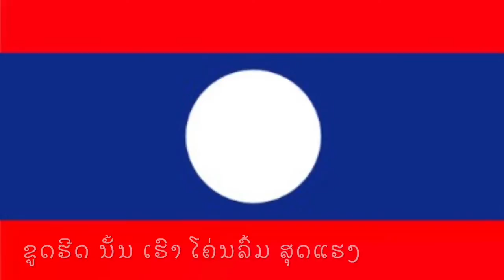MV L'Internationale with Lao🇱🇦 lyrics by PrinceSS 25 August 2015 ແອັງແຕກນາຊິໂອນາເລີ🇱🇦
ເພງ: ສາກົລ🌐 ກັມມະຊີພ
'ແອັງແຕກນາຊິໂອນາເລີ'
ພາສາ ລາວ🇱🇦

MV L'Internationale with Lao lyrics by PrinceSS, 25 August 2015.

In Memoriam of Prince ARIYA SOUPHANOUVONG ( 10/07/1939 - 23/12/1967 ) - Author of Lao lyrics.

This is first historical performance of The Internationale in Lao language by PrinceSS in August 2015.

ເນື້ອຮ້ອງ ປີ 1871 ໂດຍ Eugène Edine Pottier ຝຣັງສ🇫🇷

ທຳນອງ ປີ 1888 ໂດຍ Pierre Chrétien De Geyter ເບລຢິກ🇧🇪

ເນື້ອຮ້ອງລາວ🇱🇦 ໂດຍ: ເຈົ້າ ອະຣິຍະ ສຸພານຸວົງ

1 ລຸກຂຶ້ນ ພີ່ນ້ອງ ທຸຂຈົນ ຂ້ອຍຂ້າ ເອີຍ
ລຸກຂຶ້ນ ຜູ່ຖືກ ກົດຂົ່ມ ທັງຫລາຍ
ຂື່ນຂົມ ຄຽດແຄ້ນ ເຈັບແສບ ເຫລືອລົ້ນໃຈ
ເຮົາ ປຕິຍານ ຕໍ່ສູ້ ຈົນຕາຍ

ສັງຄົມເກົ່າ ອັນຊົ່ວຊ້າ ອະທັມ ນີ້
ເຮົາ ກອດຄໍກັນ ລຸກຂຶ້ນ ທຳລາຍ
ເພື່ອ ສ້າງ ສັງຄົມ ກ້າວຫນ້າ ສຸຂ ສັນຕິ
ທຸກ ສິທ ປຼະໂຍຊ ເຮົາກຳ ຄືນໃຫມ່

***ສູ້ ຄັ້ງນີ້ ແມ່ນ ຄັ້ງທ້າຍສຸດ
ສາມັກຄີ ທຸກຄົນຈົນ
'ແອັງແຕກນາຊິໂອນາເລີ'
ຈະເປັນ ສັງຄົມ ປວງຊົນ

ສາມັກຄີ ພ້ອມກັນສ້າງ
'ແອັງແຕກນາຊິໂອນາເລີ'
ສັງຄົມ ແສນສຸຂ ສະຫວ່າງ (ສວ່າງ)

2 ພວກເຮົາ ຊົນຊັ້ນ ຄົນງານ ຫມົດໂລກ ນີ້
ພວກເຮົາ ຜູ່ອອກ ເລືອດເຫື່ອ ເທແຮງ
ຈິ່ງ ເປັນ ເຈົ້າຂອງ ຟ້າດິນ ຖິ່ນຖານ ນີ້
ຂູດຮີດ ນັ້ນ ເຮົາ ໂຄ່ນລົ້ມ ສຸດແຮງ

ປຕິວັຕ ຟາດ ຜ່າລົງ ຝຸງຍັກສ໌ ຜີມາຣ
ຝຸງ ປຕິການ ຂາຍຊາຕ ວອດວາຍ
ປວງຊົນ ມີ ສິທ ຊີວິຕ ສົດຊື່ນບານ
ລຸ່ມ ດວງຕາເວັນ ແສງທອດ ປຼະກາຍ

3 ບໍ່ມີ ຜູ່ໃດ ປົດແອກ ຂ້ອຍຂ້າ ເຮົາ
ທັງຟ້າ, ຣາຊາ ຫຼື ວີຣະຊົນ
ເຮົາເອງ ຕໍ່ສູ້ ເດັດດ່ຽວ ຈິ່ງ ຊິງເອົາ
ໄດ້ ອິສຣະ ເພື່ອ ປຼະຊາຊົນ

ເພື່ອ ຍາດແຍ່ງ ເອົາ ຄວາມສຸຂ ຊັພສິນ ຄືນ
ດ້ວຍ ຊັຍຊນະ ເຫລືອງເຫລື້ອມ ສະຫງ່າ (ສງ່າ)
ເພື່ອນ ເອີຍ ຮີບລຸກ ຕໍ່ສູ້ ຮີບລຸກ ຕື່ນ
ໄດ້ເຖິງ ໂອກາສ ເຖິງແລ້ວ ເວລາ

***. ຈົບ

👍 ອ່ານຕື່ມ
ເພງ: ສາກົລ🌐 ກັມມະຊີພ
'ແອັງແຕກນາຊິໂອນາເລີ'